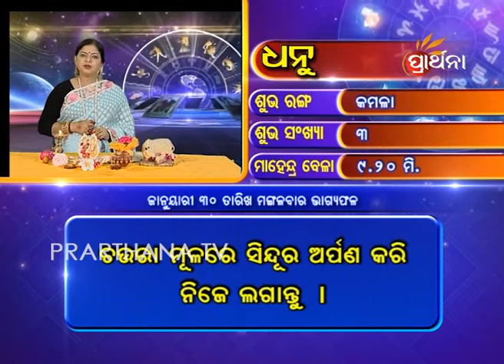Sagittarius Dhanu 30 Jan 2018 | Daily Horoscope | ଦେଖନ୍ତୁ ଆଜିର ଦିନଟି କେମିତି କଟିବ